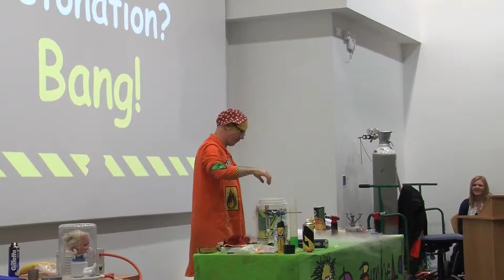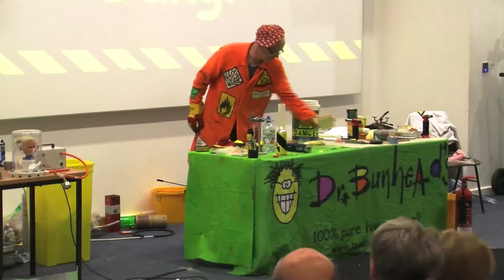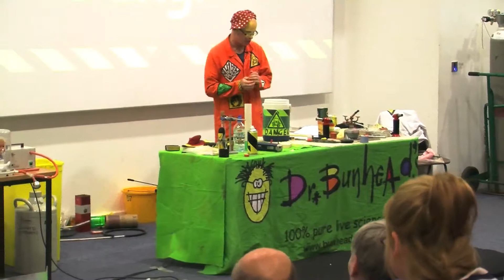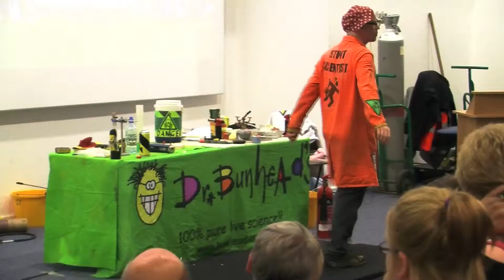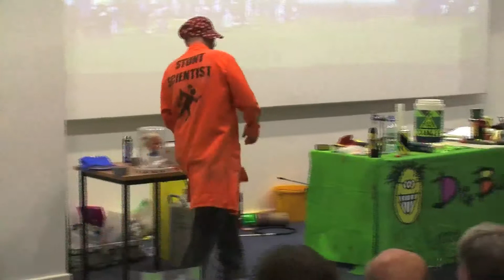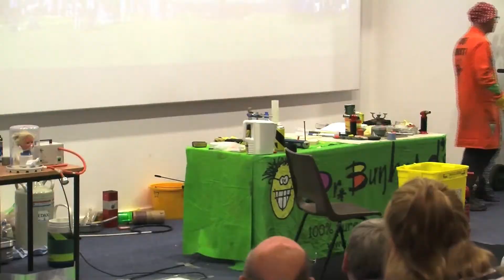Dr. Bunhead at University of Wolverhampton Scifest 2012 - Part 6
Dr. Bunhead at University of Wolverhampton Scifest 2012